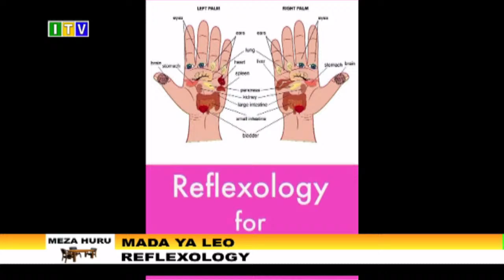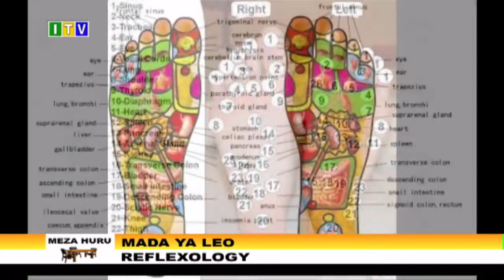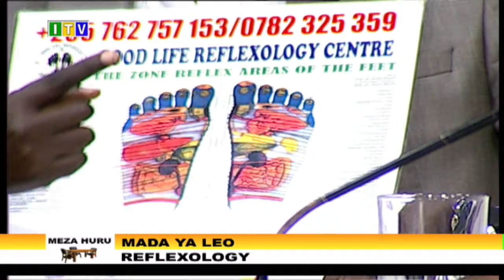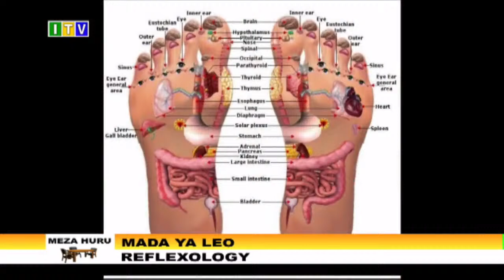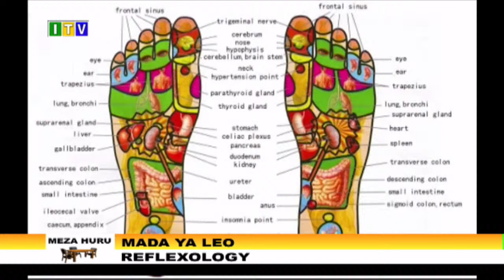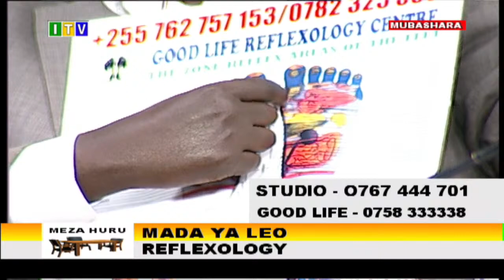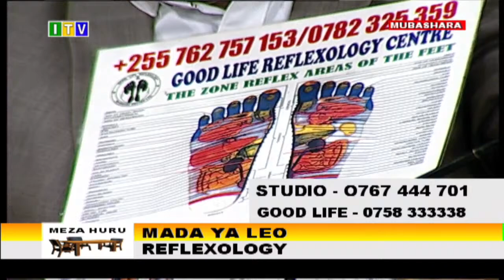Tiba kwa njia ya mishipa (Reflexology)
Meza Huru: 15 Machi 2021.